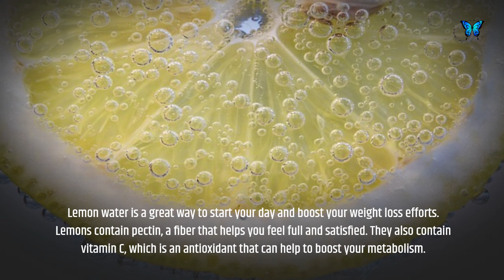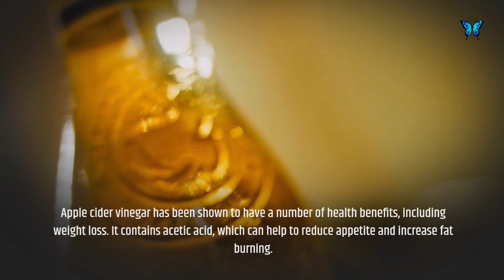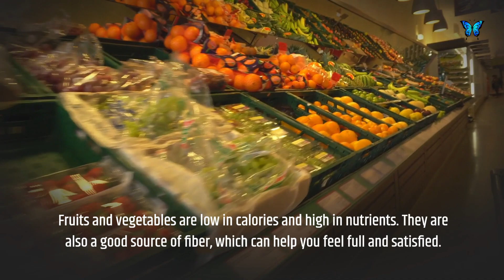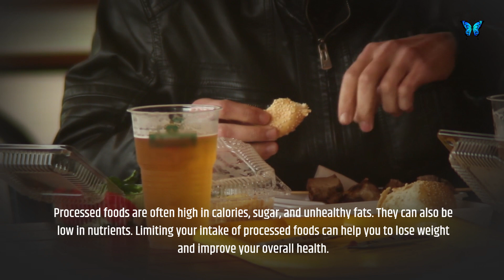10 Things You Can Do To Lose Weight Naturally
In this video, we'll go over 10 natural ways to lose weight. These tips are based on science and can help you reach your weight loss goals without resorting to unhealthy diets or fad workouts.

how to lose weight and keep it off
how to lose weight without starving myself
how to lose weight without exercising

weight loss
lose weight without dieting
lose weight without exercise
natural ways to lose weight
healthy ways to lose weight
sustainable weight loss
long-term weight loss
weight loss
sustainable weight loss
long-term weight loss
diet
exercise
nutrition
fitness
keto diet
intermittent fasting
low-carb diet
high-protein diet
HIIT
cardio
strength training
lose weight belly fat
lose weight thigh fat
lose weight arm fat
lose weight face fat
lose weight over 40
lose weight over 50
lose weight post-pregnancy